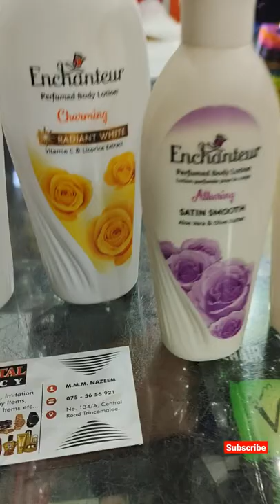Enchanter Body Lotion | Cristal Fancy